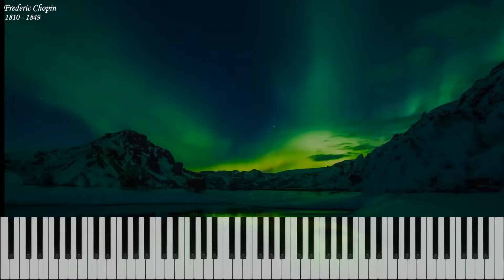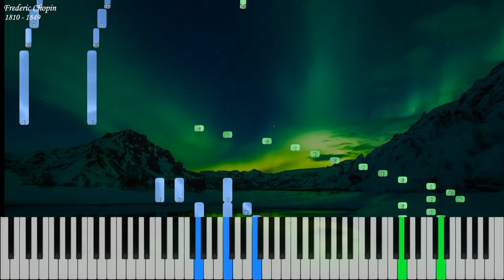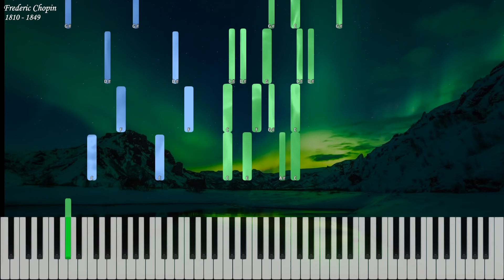Frederic Chopin - Ballade 3 in A-flat Major | Piano Synthesia | Library of Music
Ballade 3 in A-flat Major Op 47 by Frederic Chopin - difficulty 8/10

This ballade, like its two predecessors, is assumed to draw on the poetry of Chopin's friend Adam Mickiewicz (Chopin never confirmed the precise sources or programs connected with these works). Dedicated to Princess Pauline de Noailles, one of the composer's pupils, the piece is said to be inspired by Mickiewicz's "Undine." It's the tale of a water sprite who falls in love with a mortal; she cannot have him because her watery embrace would be fatal. (The sprite appears in another celebrated piano work, the first movement of Ravel's Gaspard de la nuit.)

Far less turbulent than the other ballades, this one begins almost coyly, with a rising yet hesitant phrase in moderate tempo that gives way to a slightly more emphatic theme, dominated by its gently rocking rhythm, suggesting the waves of Undine's natural habitat. This material rises in volume and intensity, but quickly recedes into splashes and gentle cascades of notes in the keyboard's upper reaches.

This aquatic idyll gives way to a new section, still dominated by the rocking rhythm but now arising from a simple, almost childlike tune. Within a few measures this melody grows more complex and the music heaves with passion without becoming truly turbulent. The music ebbs, making way for a return of the section's opening material. Now more gradually, the tempo and filigree increase and recede again. The ballade's opening theme returns without overtly marking a new section; it's incorporated into the tempo and texture the music has already established, and propels a long, restless passage that builds to the most intense climax of all -- yet one that suggests frustrated, passionate love rather than the high tragedy of the other ballades.

Description by James Reel